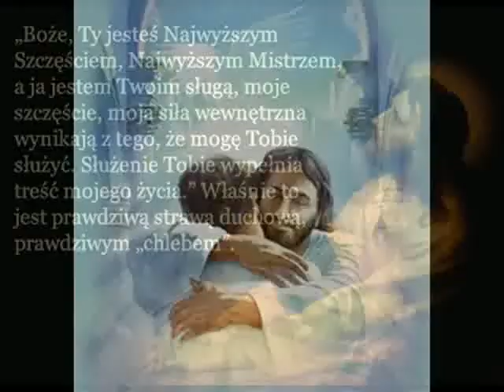Romane Gila Ricardo Kwiek New 2013